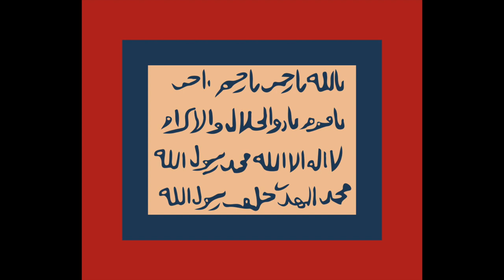Evolution of the Flag of Sudan (1844-present)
Historical Evolution of the National Flags of the World

This is the Evolution of the Flag of the Republic of the Sudan